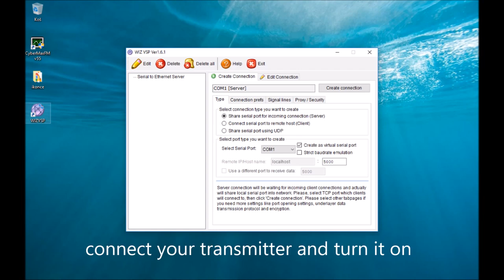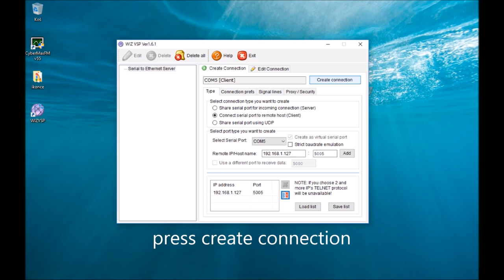Ethernet software setup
Setting software for Ethernet transmitter control for our transmitters.
This function is optional. Before installing ethernet software please install basic software first.
Mac address is on the sticker of your module or on the eclosure.